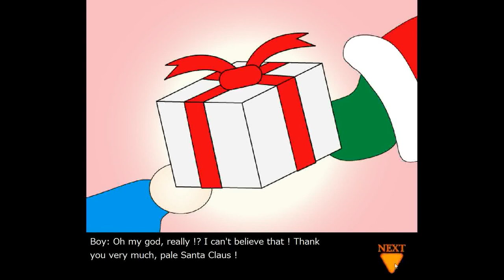No1 Game's Find the Escape-Men 47: Christmas 2012 Walkthrough